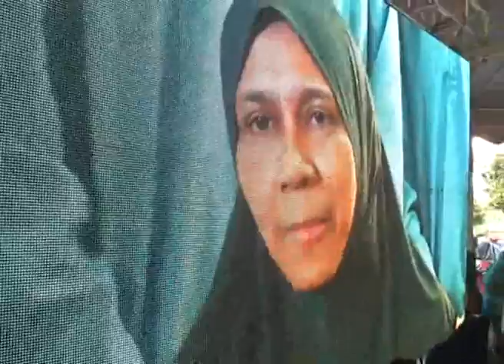BN kempen guna multimedia, hormati idah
Barisan Nasional akan mengguna pakai teknologi multimedia dan video ketika berkempen pada Pilihan Raya Kecil Kuala Kangsar.

Ketua Penerangan UMNO, Tan Sri Annuar Musa berkata pendekatan itu selepas mengambil kira tempoh idah calon BN,Datin Mastura Mohd Yazid selama empat bulan 10 hari.